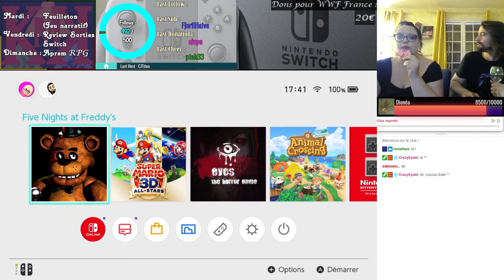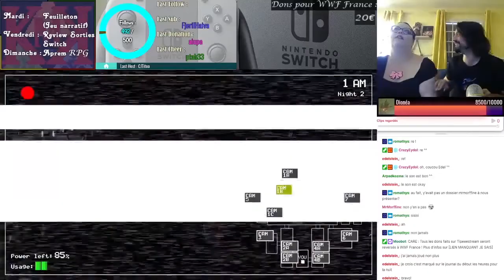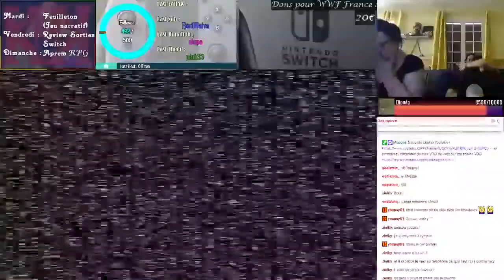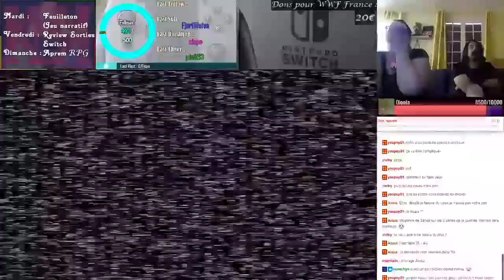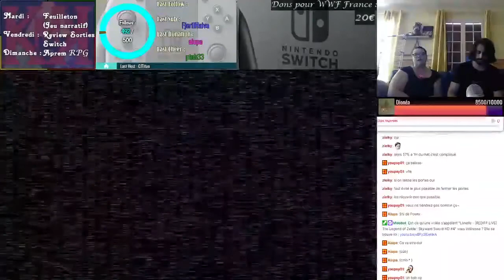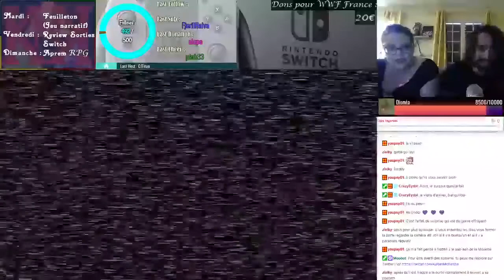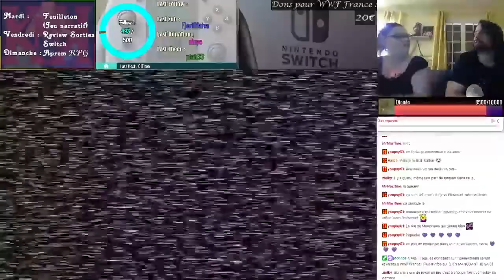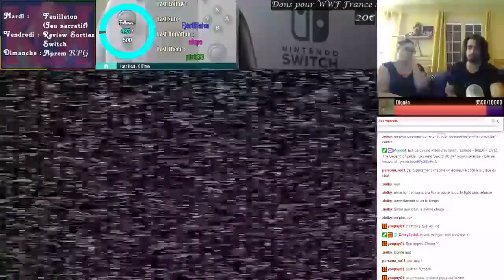Nouveau taf - [REDIFF LIVE] Five Nights at Freddy's ft. La Mouette #1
Five Nights at Freddy's - n°1
On s'enfonce !

00:00​​ Nuit 1
20:35 Nuit 2
29:50 Nuit 3
59:46 Nuit 4